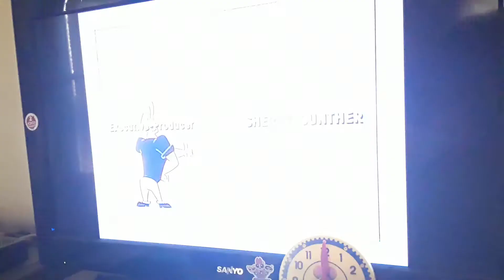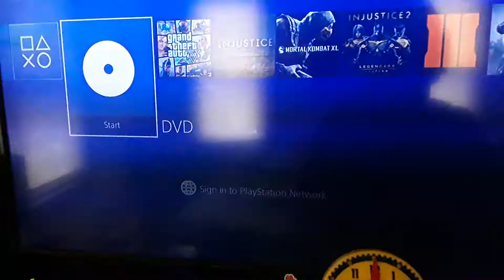Closing To Cartoon Network's Top 4 Kids Favorites DVD 2001 (Johnny Bravo)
Hello Everyone. Here's The Closing To Cartoon Network's Top 4 Kids Favorites DVD 2001 (Johnny Bravo)

1: Last Few Seconds Of The Show (With A Scooby-Doo And Johnny Bravo Crossover Special.)
2: Ending Credits
3: Hanna-Barbera Logo 1999 (With A Picture Of Johnny Bravo.)

© Warner Brothers And Cartoon Network 1998

Print Date: This DVD For Johnny Bravo Has 2 Print Dates: 36th Week Of 2001 & 54th Week Of 2001

Honoka VS. WereWolves And Rainbow Dash VS. Donkey Kong Will Be Sent In A Link After My Message...